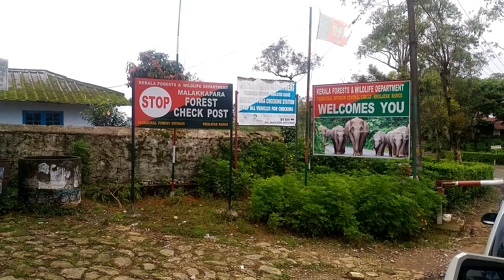Vazhachalam forest range entrance Kerala